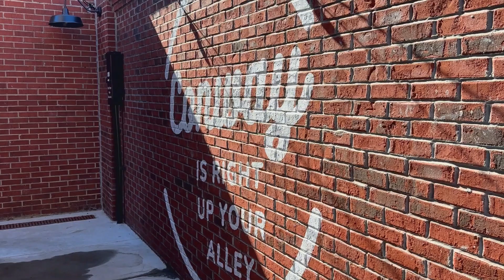Halloween Town [ Conway, SC ]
The City of Conway turns into the City of Halloween during the month of October! Be sure to check out this small town and take in all the spooky festivities and sightings they have to offer. Conway, South Carolina knows how to put on a show, so be sure to grab the family and make a night out of it! While in Conway be sure to support local restaurants and bars like Rivertown Bistro, Hop n Wich, Crooked Oak Tavern and more! There is so much to explore in this halloween town, so make an evening of it!

Are you considering moving to Myrtle Beach? Let’s Connect!
📞 Contact Olivia Leskoske with RE/MAX Southern Shores

I am a local Myrtle Beach Realtor serving the Grand Strand area. If you’re thinking about moving to Myrtle Beach and have questions, please don’t hesitate to reach out. I’m a local market expert and can help you navigate the waters if you’re looking to buy or sell. Living in Myrtle Beach is a great lifestyle. Don’t delay, reach out today!